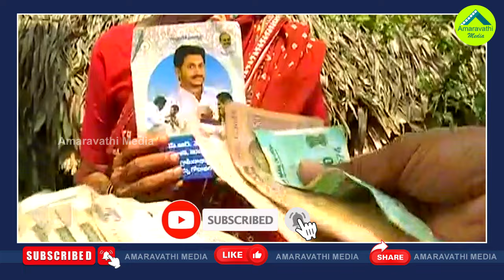సీఎం జగన్ గుడ్ న్యూస్..ఎన్నికల్లో ఇది గేమ్ ఛేంజర్| CM Jagan To Release Huge Funds Before Elections